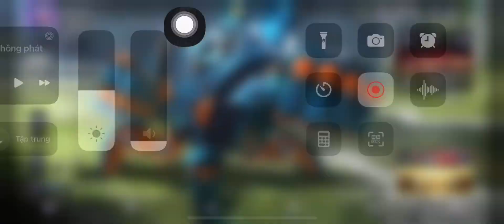Legend of Ace - 319. I accidentally teamed up with my sayang 😍😍